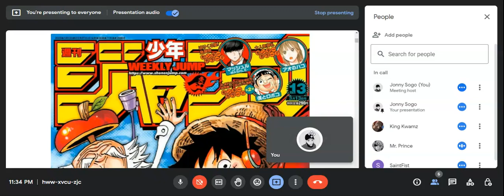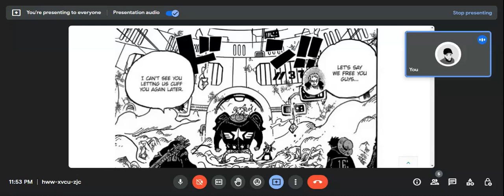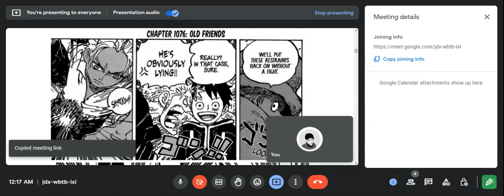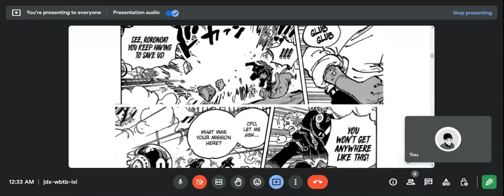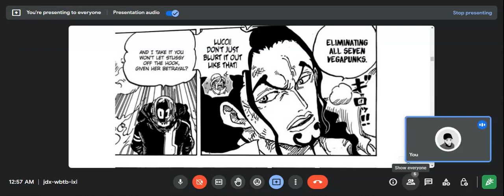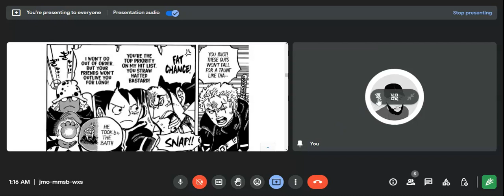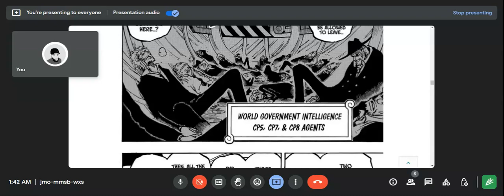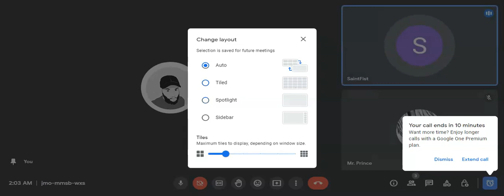Is There a 8th Vegapunk Running Around? The Big Rumble Shanks Vs Kidd! Chapter 1076 Review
Is there 7 Vegapunks similar to 7 deadly sins or are we to see an 8th that mirrors the main Vegapunk? Does talking Enma away from zoro make him that much weaker? Shanks vs the Big Man Red Hair Shanks! + more

0:00:00 Intro - Shanks/Kidd
0:11:10 Is there 7 or 8 Vegapunks?
0:47:10 Zoro's power level with Enma?
0:59:09 Seraphim/Lucci and Kaku Threats
1:45:38 Did Luffy use ACOC consistently with Kaido?
2:04:09 Elbaf Shanks vs Kidd